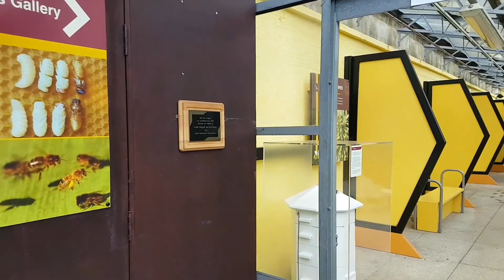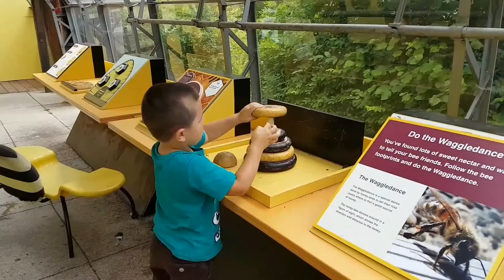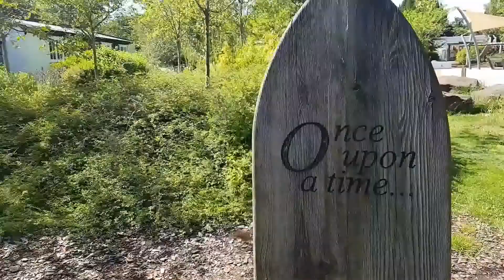Fun day with the boys at Stockwood Discovery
We are a family that loves traveling, learning new skills and languages, exploring different places. Worldschooling is one of our favorite subjects.
If you want to start traveling with your family, if you want to ask me something that perhaps we experienced in our journeys, invite me to a coffee and I will be very happy to share our story with you. 😊